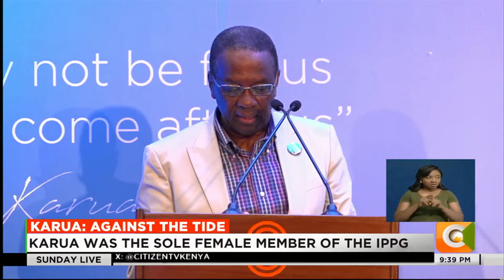Martha Karua launches her book titled 'Against the Tides'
Karua: Against The Tide
Narc Kenya Leader Releases Memoir On Life And Legacy
Encounter With A Magistrate Ignited Passion To Be A Judge
Martha Karua Was A Magistrate When She Was 24
She Served As Justice Minister In The Narc Government
Karua Was The Sole Female Member Of The Ippg